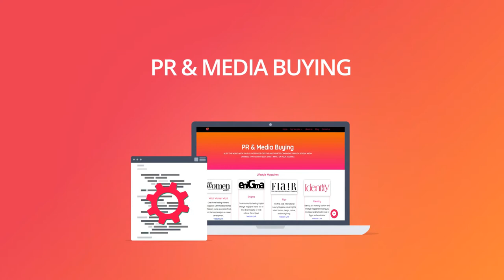O! Solutions Who we are